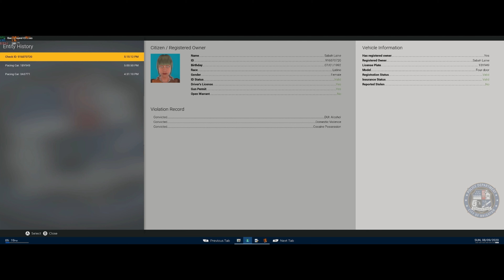PATROL ADVENTURE POLICE SIMULATOR (BRIGHTON PD 😁 EP. 74)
“Copyright @ {KHALIFAHIGH}. Any reproduction or illegal distribution of the content in any form will result in immediate action against the person concerned.”